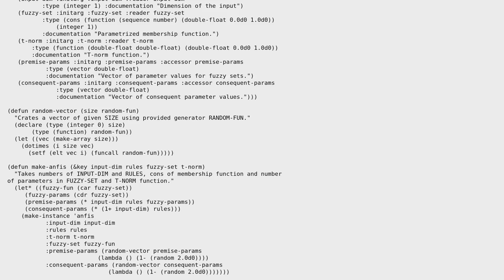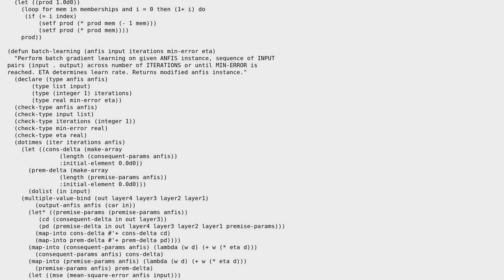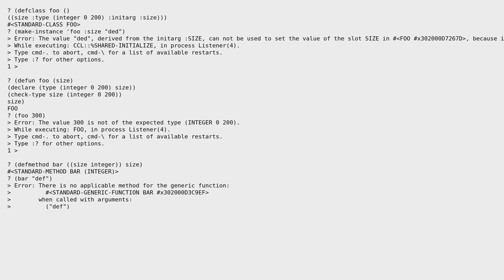Code Review: ANFIS network based on Sugeno model I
With thanks & praise to God, and with thanks to the many people who have made this project possible! | Content (except music & images) licensed under CC BY-SA | Music | Images & others | With thanks to user Th30n user Rainer Joswig and the Stack Exchange Network Trademarks are property of their respective owners. You are responsible for your own actions.